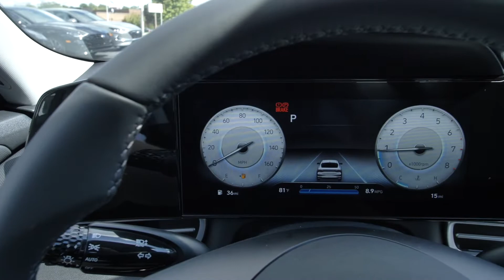New 2023 Hyundai Elantra Limited at Hyundai of Cookeville